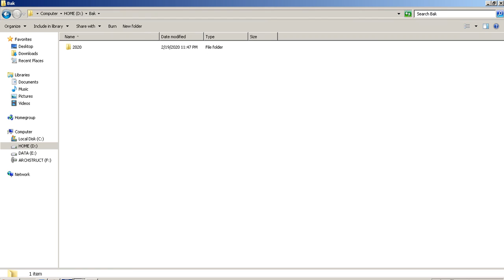RcadExpress Drawing Auto Backup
Advance CAD Software